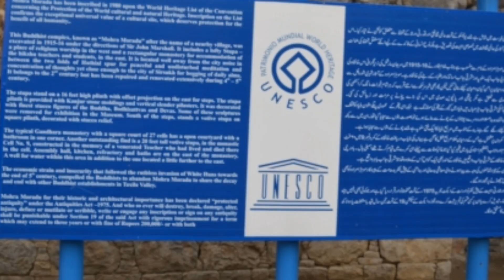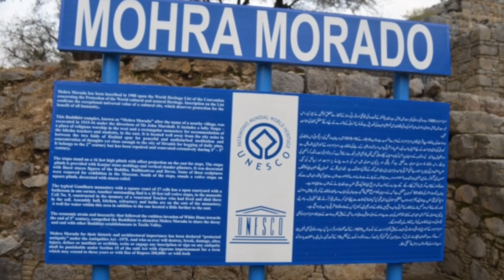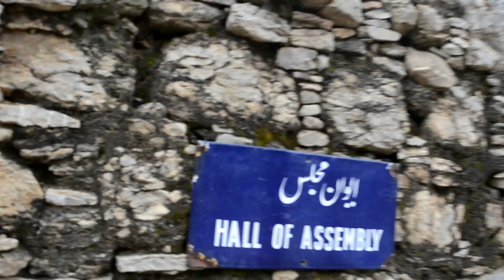King Kushana age- Glory of Dharma Unesco Heritage site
Mohra Muradu (Urdu: موہرا مرادو‎) is the place of an ancient Buddhist stupa and monastery near the ruins of Taxila, in the Punjab province of Pakistan. The ancient monastery is located in a valley and offers a beautiful view of the surrounding mountains. The monks could meditate in all stillness at this place but were near enough to the city of Sirsukh to go for begging as it is only around 1.5 km away.

The city was built in the 2nd century CE and renovated in the 5th century. Thus it belongs to the Kushan age.

The ruins consist of three distinct parts, which include the main stupa, a votive stupa and the monastery and have been included in the world heritage list of the UNESCO since 1980 under Taxila